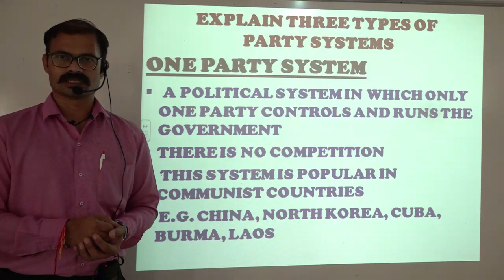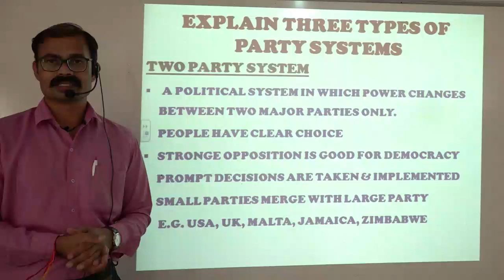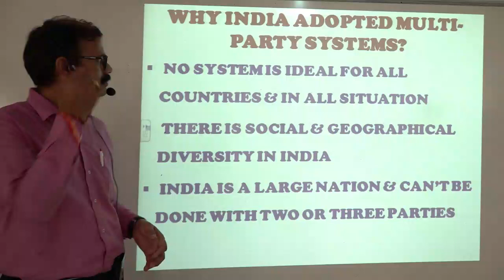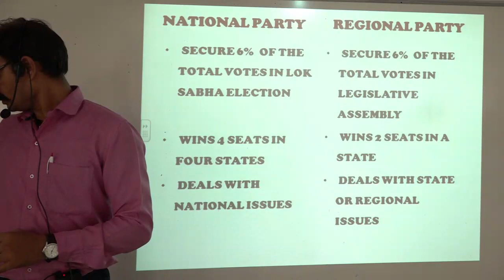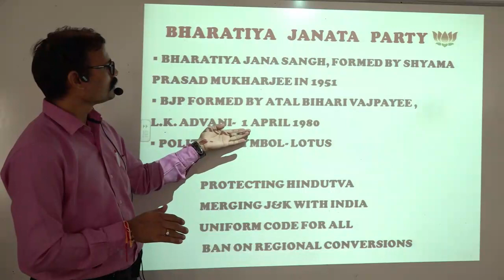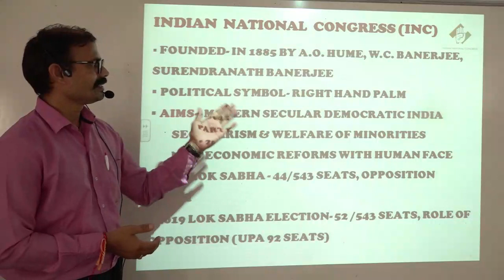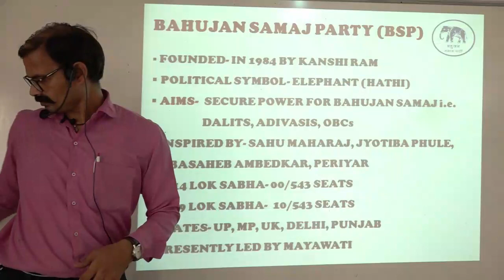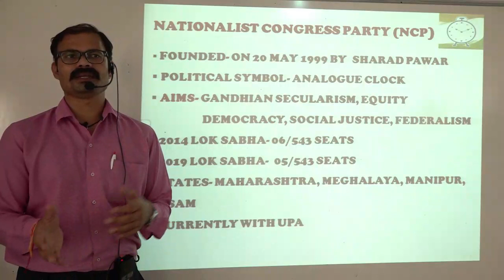STD 10 S S CIVICS CH 6 POLITICAL PARTIES PART 2